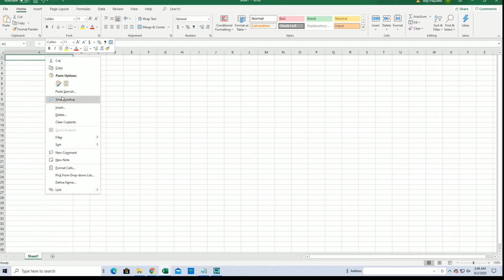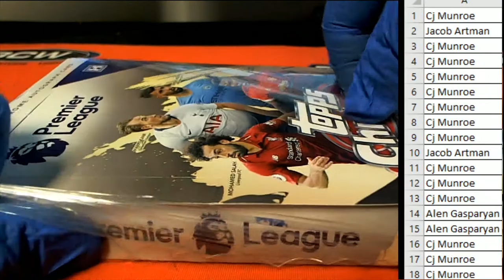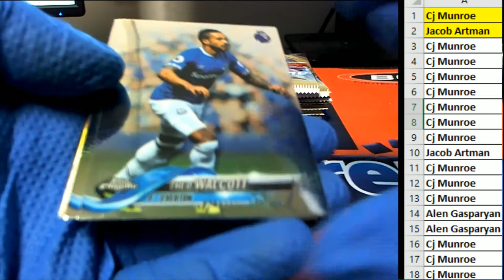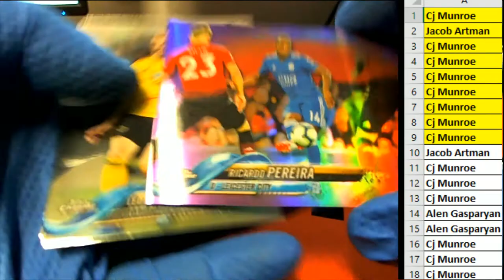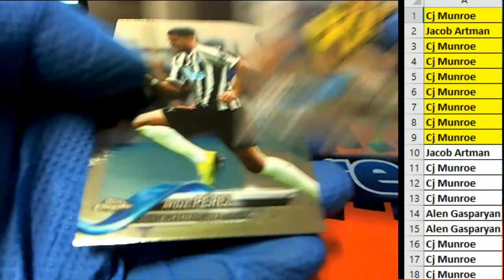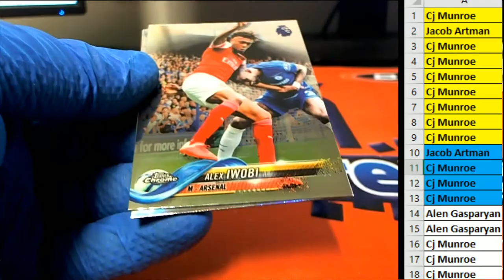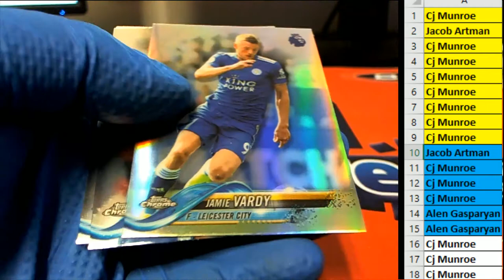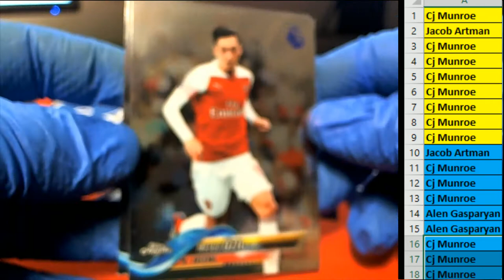201819 Topps Chrome Premier League Soccer Hobby Box ID 18TCHPSOC106